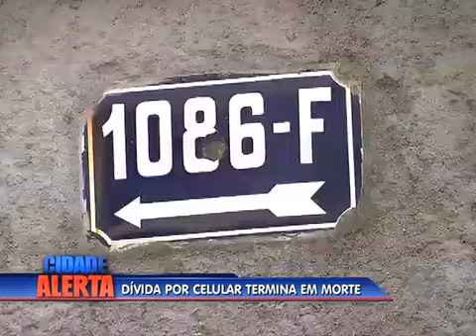Jovem é espancado até a morte por dívida de aparelho celular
O jovem Alessandro Pereira de Queiroz, de 23 anos, foi espancado até a morte em Vicente de Carvalho, na zona norte. De acordo com testemunhas e familiares, um ex-amigo que estava fantasiado de bate-bola cometeu o crime motivado por uma dívida de um aparelho celular.